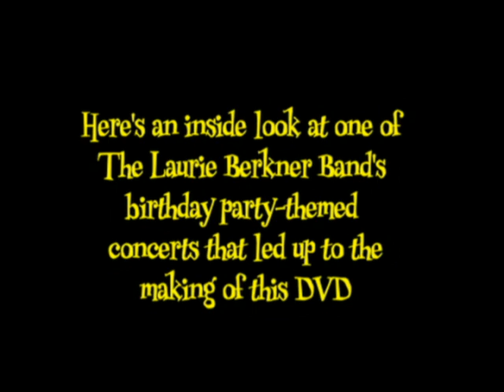The Laurie Berkner Band - I Really Love to Dance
Music video by The Laurie Berkner Band performing I Really Love to Dance. (C) 2011 Two Tomatoes/Razor & Tie